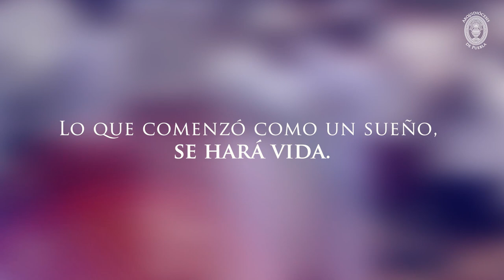Próximos sacerdotes de la Arquidiócesis de Puebla